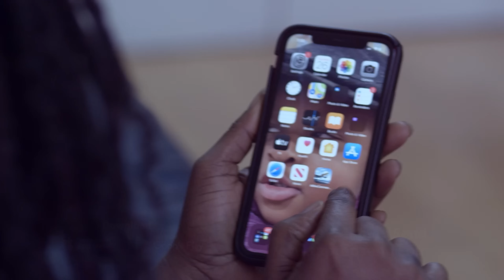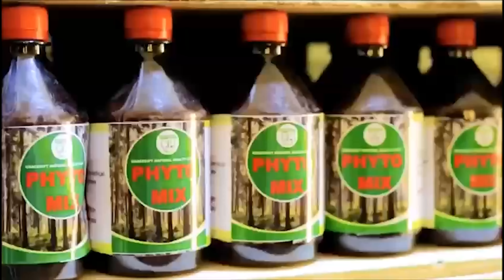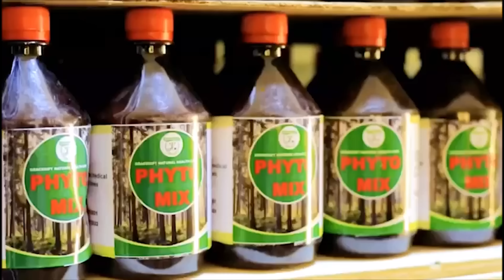Never Date A Virgin Else It Will Be A Curse For You… Marry Only Born One Woman - Ajaguraja